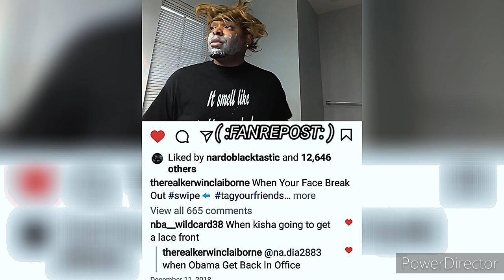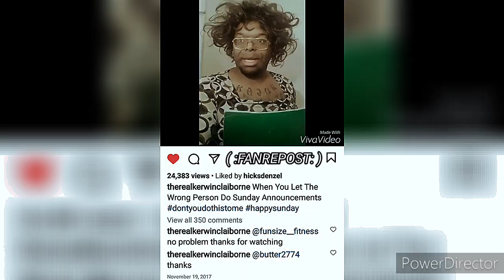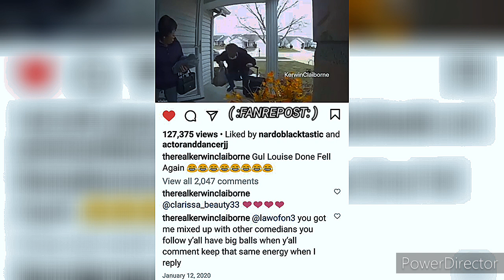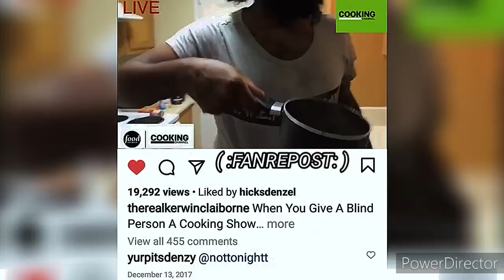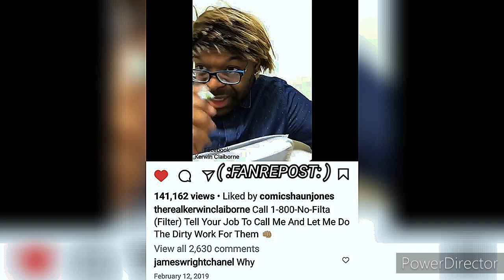KERWIN CLAIBORNE HILARIOUS voiceover SKIT'S👍😂😂 yep_im_kajun COOKING RAMEN🍜 AS A BLIND MAN